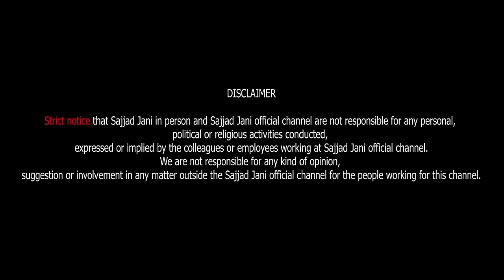Mitha Puria Huwa Salman Ki Singing Se Preshan | Tea Time Ep 448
Sajjad Jani's Team:
Cameraman: M. Amjad & Team